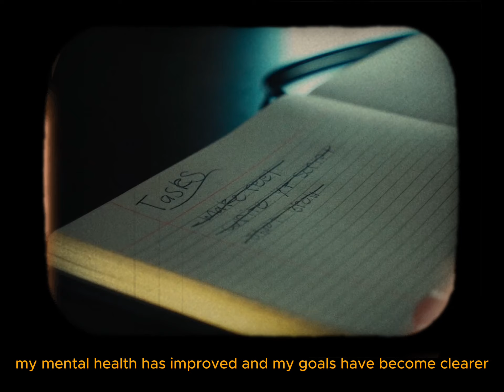How to start your winter arc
The idea of a "winter arc" is popular, with many vowing to focus on personal growth for three months. However, true transformation goes beyond seasonal commitments. You don’t need a trendy label or a new persona—these are just distractions. What you seek is deeper and requires consistent effort, not just a temporary phase.